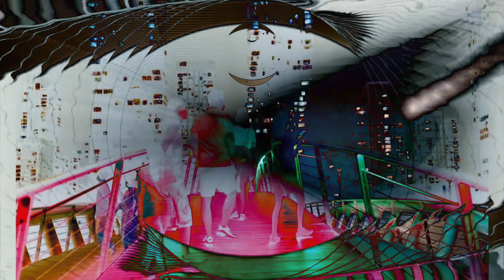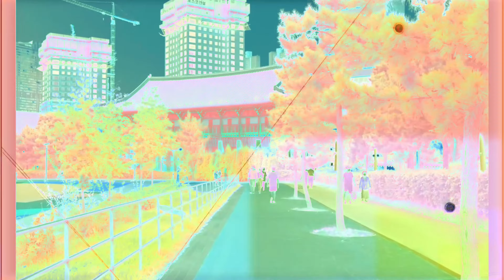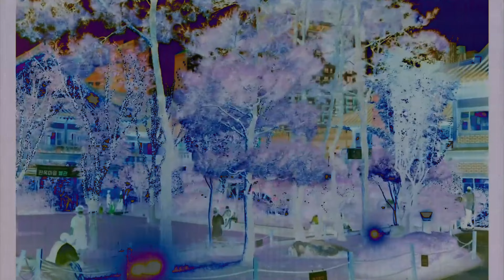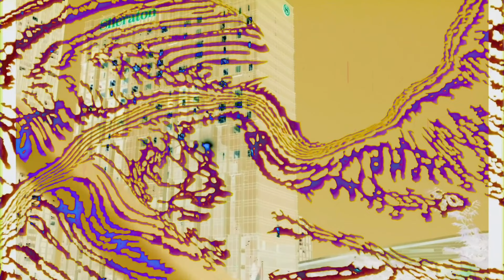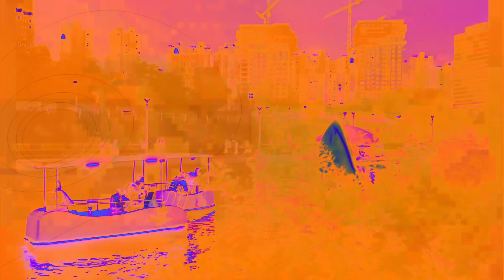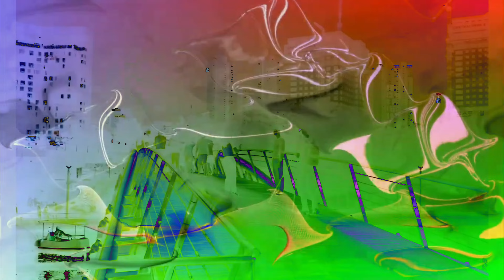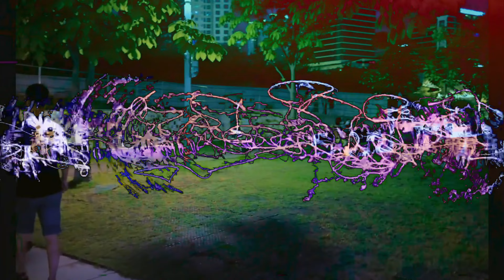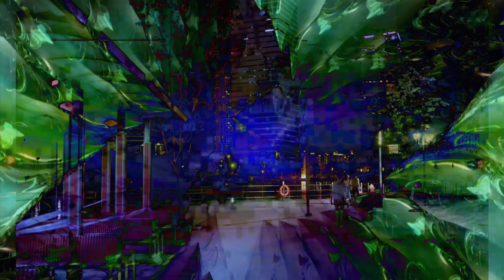K-Pop Band TWICE Music Album "Eyes Wide Open" with Psychedelic Visuals!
! Possible Photosensitive Content!

Edited Video sources and projectM

Check out custom art that you can print on clothes, wall art, shower curtains, bed covers, pillows, and more! :D Put it on Everything

Bless you!

And keep living!